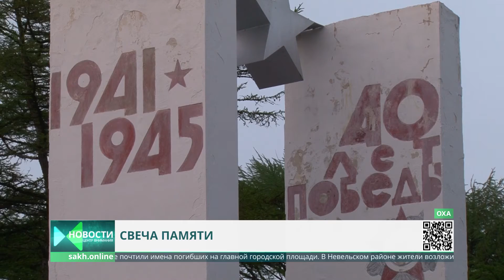Акция «Свеча памяти» в День скорби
Десятки огней зажглись на площади Славы в Южно-Сахалинске, очерчивая слово "помним". Это дань памяти о неоценимом подвиге погибших на фронтах Великой Отечественной войны. Жители областного центра в 4 часа утра пришли почтить память тех, кто ценой своей жизни добился Победы.